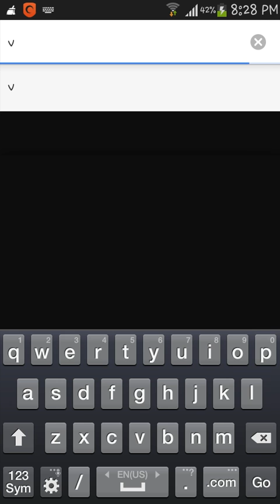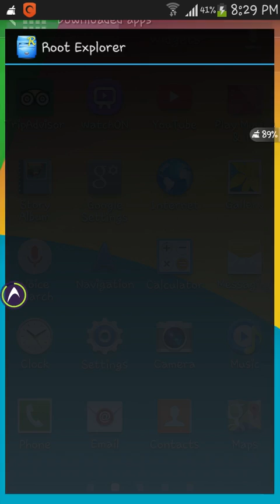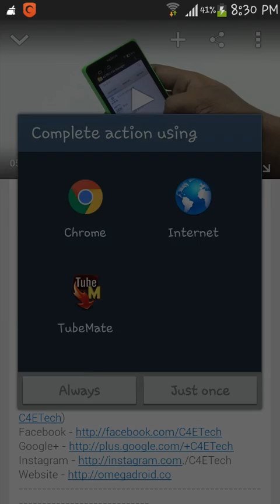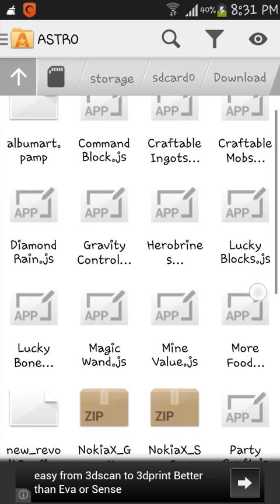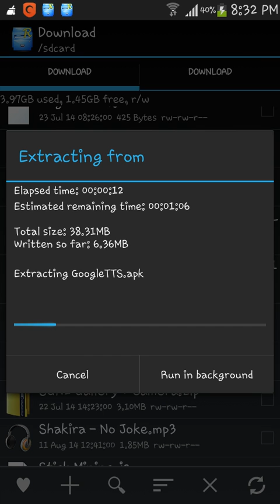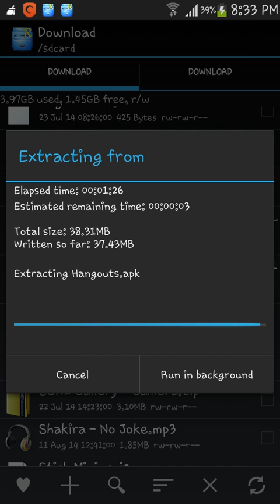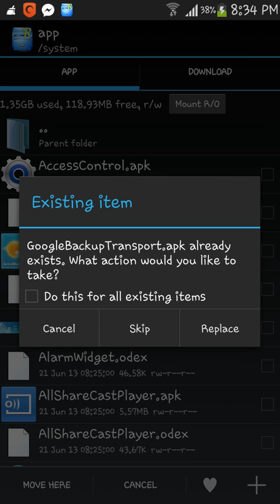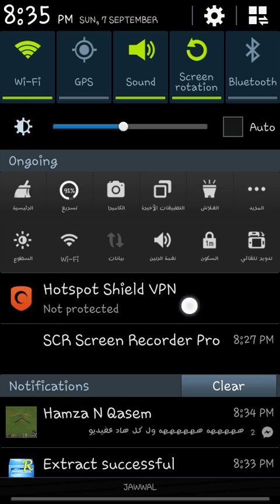تنزيل ستور علي نوكيا x